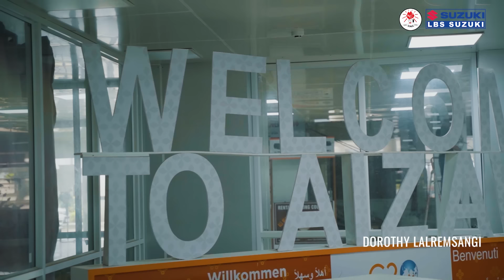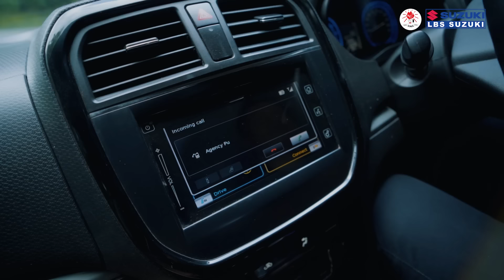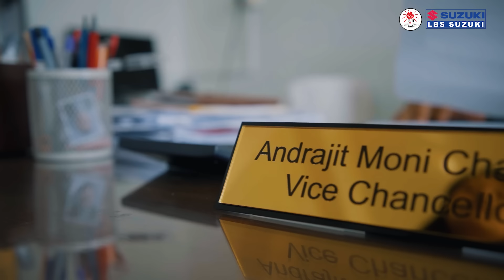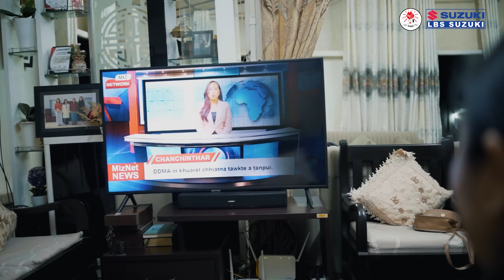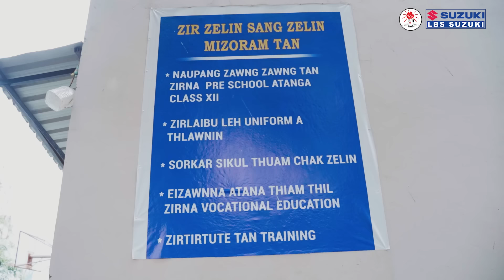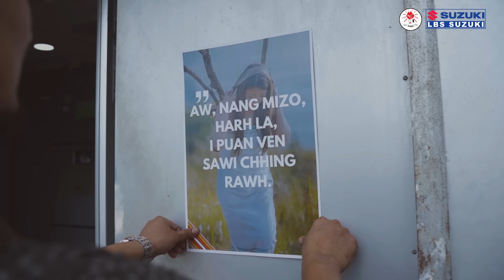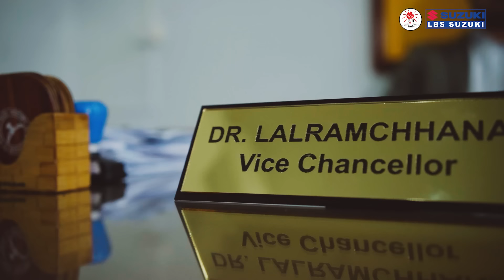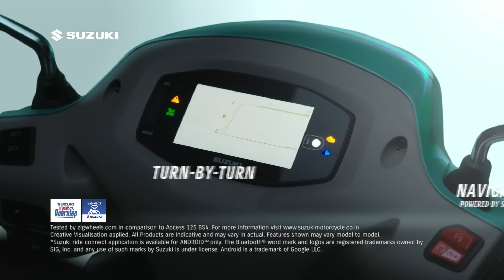ARMED VENG BRANCH YMA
LBS Suzuki Inter Branch YMA Short Film Competition - 2024